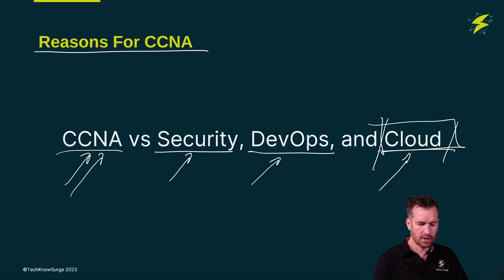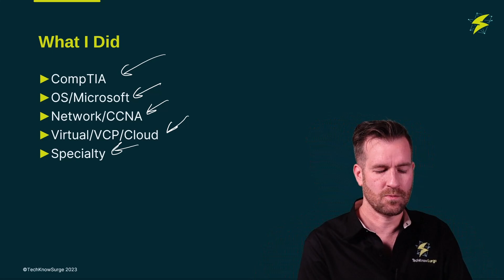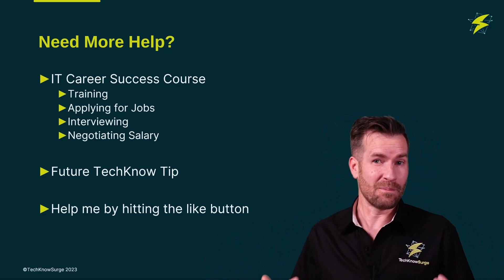TechKnow TIp: CCNA Certification vs Security, DevOps, or Cloud Certifications